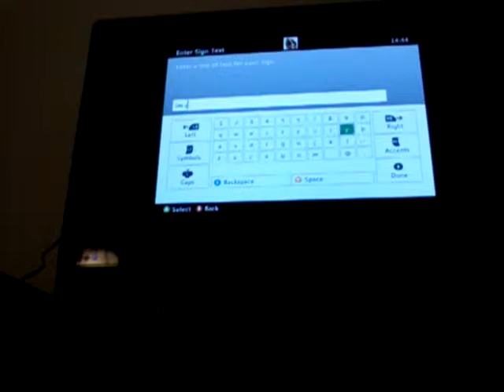Bonus video #1- Herobrine hunts Steve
Still gonna upload 2 videos per day but this is a bonus video :)